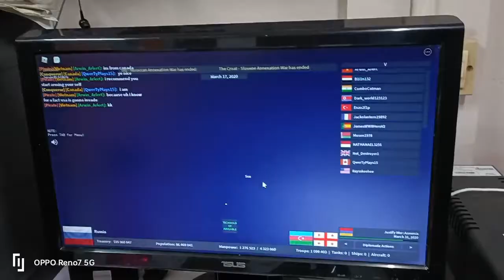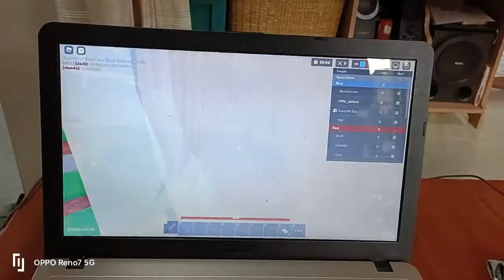OPPO Reno7 5G Bokeh flare Test